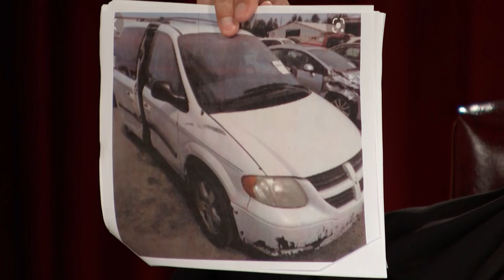Volunteer Crashed Daycare Center Van! | Part 1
Did daycare volunteer Michael cause a 3-car accident while driving Sean’s daycare minivan?